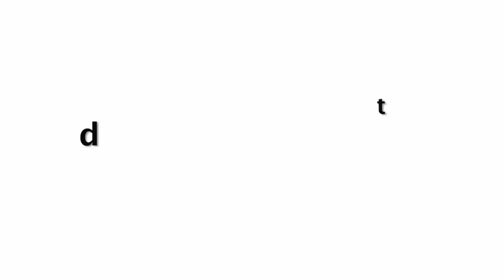Anjum Fakih At Ekta Kapoor Party 2019 | Kundali Bhagya